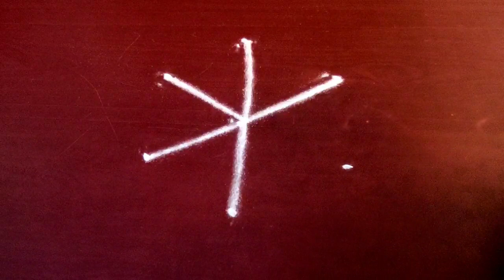Simple Beginners Rangoli | Easy and Simple Rangoli